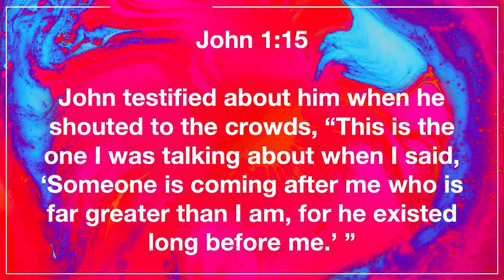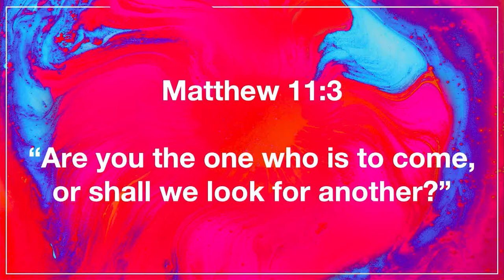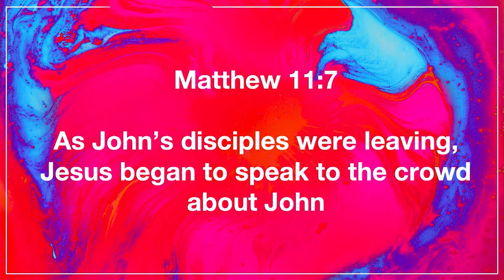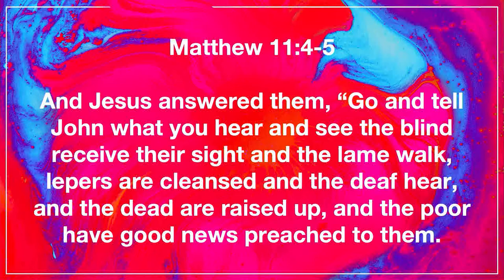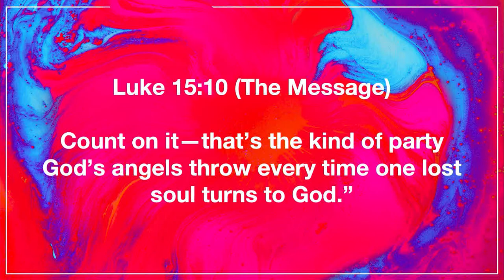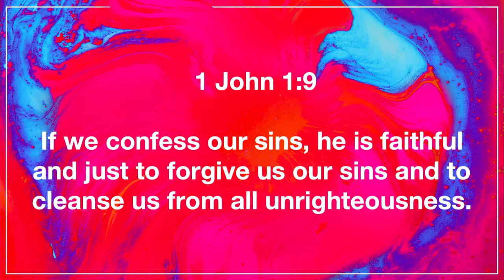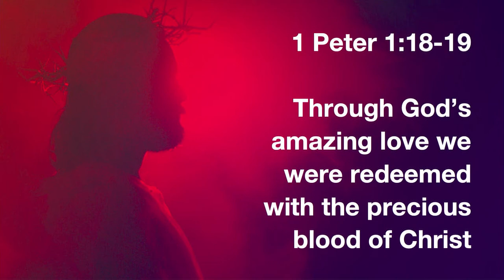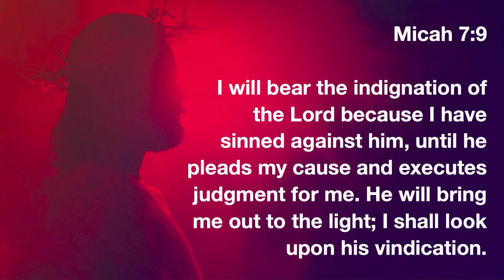Richie Halversen - Friday - When God Talks Behind Our Back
Recorded at Collegedale Camp Meeting 2022 at Southern Adventist University on Friday, June 3.